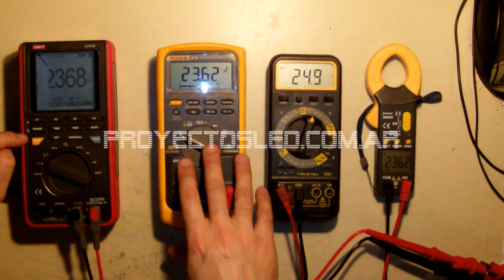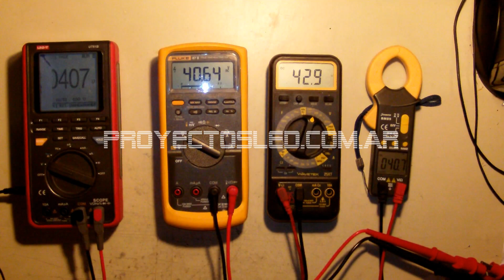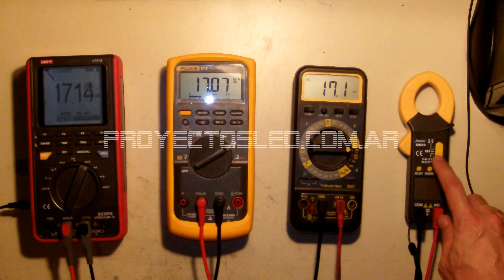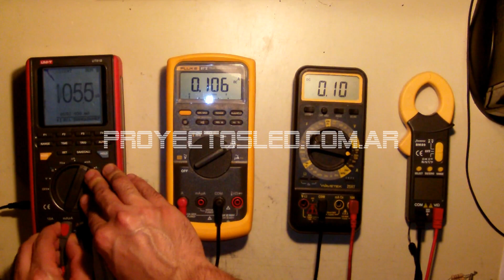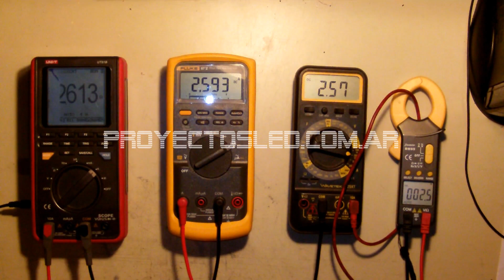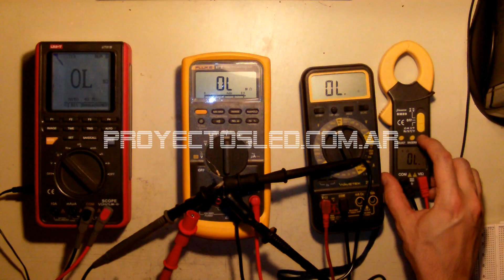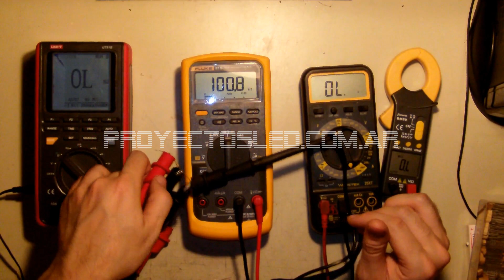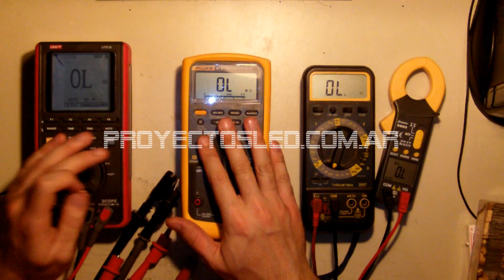Multimetros, segunda parte (uni-t ut81b y comparativo)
unboxing osciloscopio portatil uni-t 81b y comparacion con Fluke y dos multimetros mas